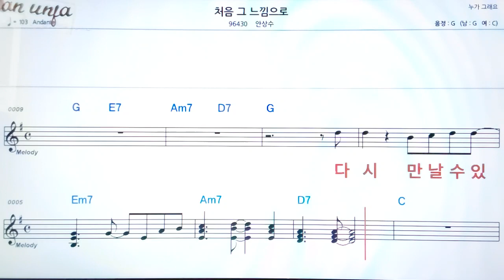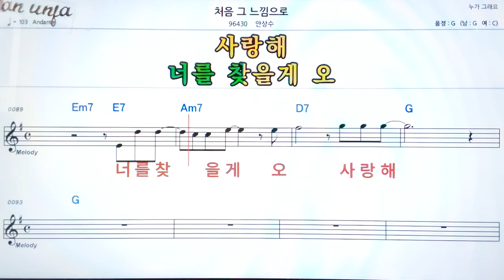처음 그 느낌으로/안상수👍악보, 기타 코드,가사,Karaoke*가라오케 반주